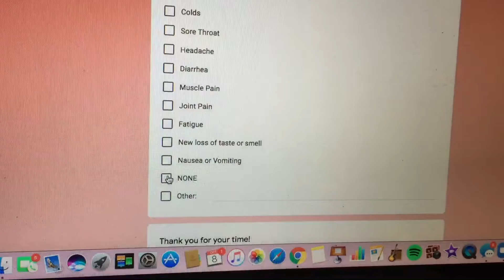October QuaRoutine (2020) || Gianna Hervás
My Quarantine Routine (QuaRoutine) for the month of October.

Dance, travel, lifestyle, and a little bit of everything ✨